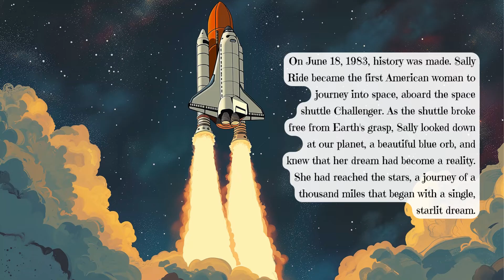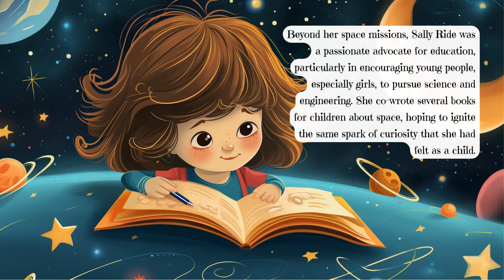READ ALOUD | Sally Ride For Kids | Read Aloud Books for Kindergarten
Sally Ride Biography For Kids read aloud, so young readers can either follow the original book "Sally Ride Biography For Kids" or can simply listen to the inspiring story to know more.

✨ 🚀 Sally Ride: The First American Woman to Reach the Stars - Beautifully illustrated Biography For Kids with Fun Facts and Inspirational Activities!

🌌 Embark on an awe-inspiring journey through the life of Sally Ride, the first American woman to reach the stars, in this captivating biography written for young explorers. Discover the tale of Sally's early fascination with the cosmos, her groundbreaking achievements, and her lasting impact on science and space exploration.

🌌 Delve into Sally's childhood in Los Angeles, her passion for tennis and science, and her historic selection by NASA. Learn about her incredible journey into space aboard the Challenger and how she broke barriers and inspired a generation of young scientists, especially girls, to dream big.

✨ Bonus Inside: Engage with Sally's universe through exciting activities that bring her story to life. Conduct simple science experiments, learn about the importance of perseverance and dedication, and explore themes of breaking boundaries and pursuing dreams against all odds.

🌌 Ideal for young readers aged 5-12, this beautifully narrated biography is not just about reaching for the stars but about shattering ceilings and exploring new frontiers. Encourage your child to aspire, question, and embrace their curiosity inspired by Sally Ride's remarkable journey.

🌌 Get your copy today and inspire the next generation to aim high, embrace science and exploration, and discover their paths to greatness, following in the trailblazing footsteps of Sally Ride!